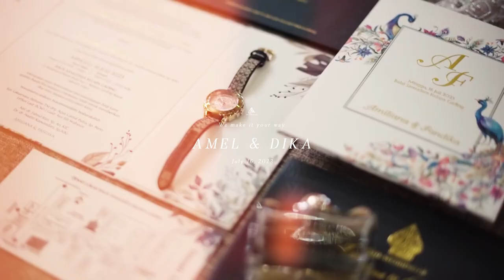AA FOTO | Wedding Same Day Edit Amel & Dika